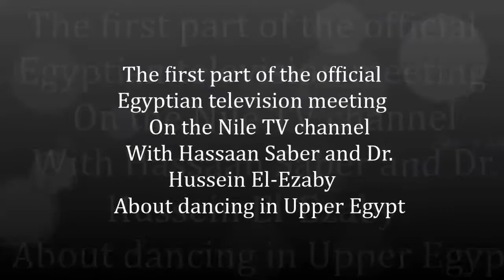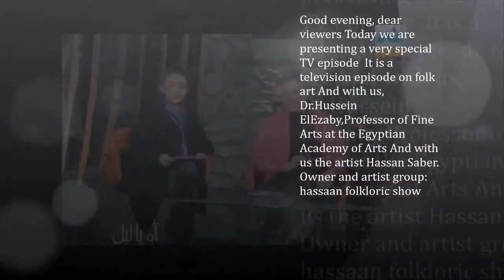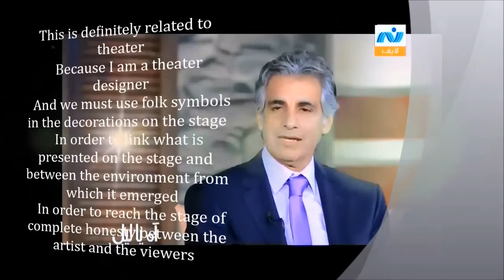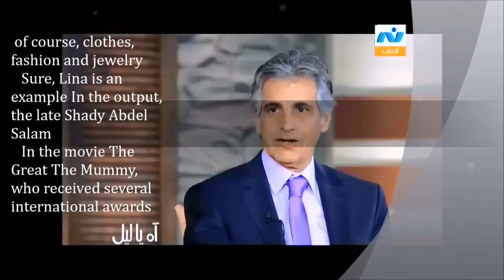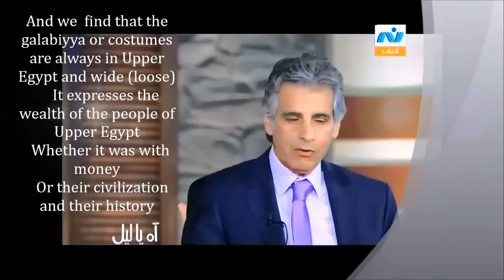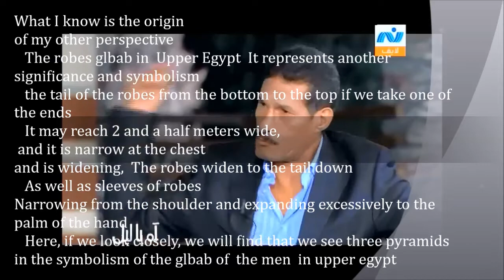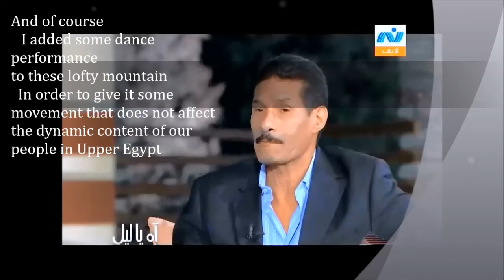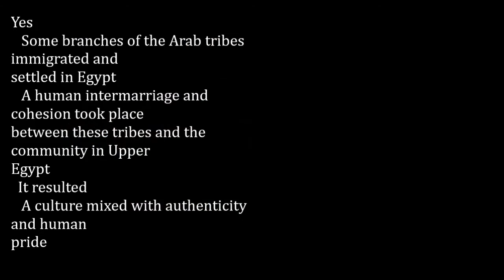Hassaaniyat Folk حسانيات الفلكلورية About dancing in Upper Egypt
TV interview
On the Egyptian official television
On the Nile TV channel
With Hassaan Saber and Dr. Hussein El-Ezaby
About dancing in Upper Egypt